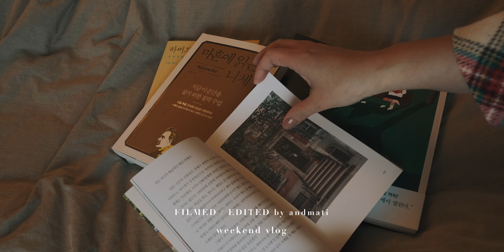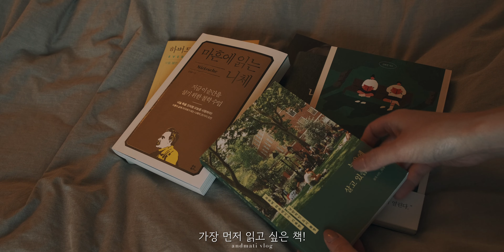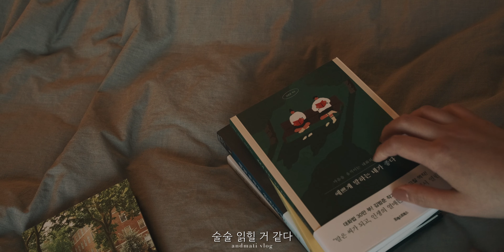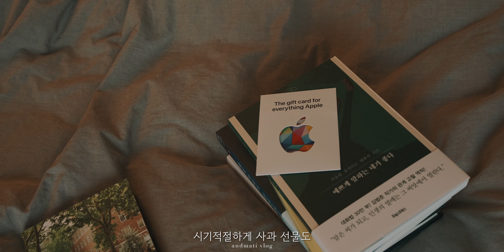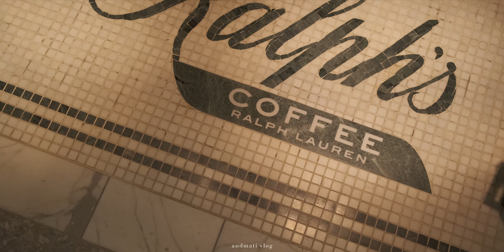VLOG | 크리스마스 영상없는 연말 미국일상 | 새로 오픈한 랄프커피☕️ in Tysons Galleria, 에어팟 프로 2 언박싱, 책선물 "뉴욕에 살고있습니다" by 하루데이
* I recommend viewing this video in 4k (2160p) quality.

Time Stamp
00:00 intro
00:47 New Books form Korea
03:05 Pink Sky in Morning
03:46 Shopping Mall
04:05 New Cafe! Ralph Coffee (Shopping Mall in McLean, VA)
05:36 Jacadi, Crate&Barrel, RH
07:29 Unboxing - AirPods Pro 2nd generation
11:06 Sleeping Beauty Shiba Inu
12:57 Georgetown Arcade & Bar